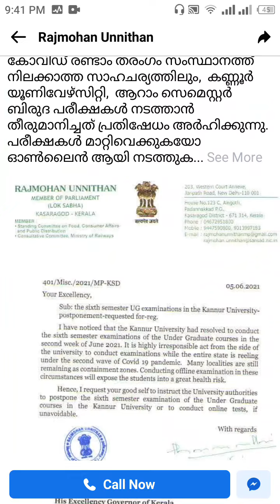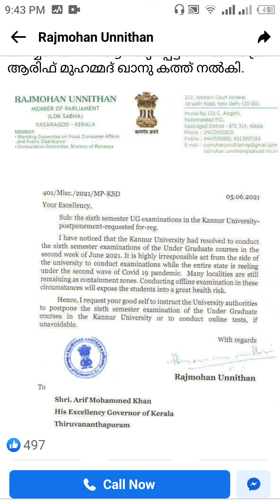University exams latest uupdate, letter to governer by rajmohan unnithan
06 June 2021 published :
Hope you love this video.
Thanks..